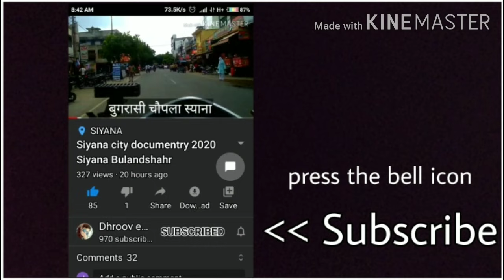CHANDPUR TO MEERUT highway चांदपुर से मेरठ रोड़ meerut to chandpur highway